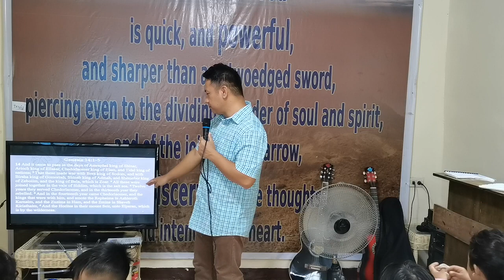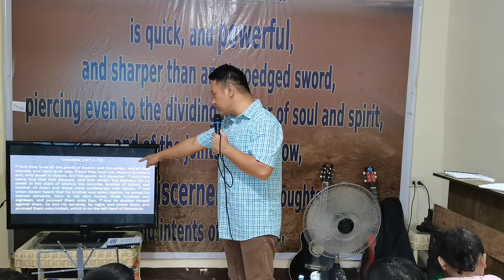Abram Rescues Lot (Baptist Preaching - Ph)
KJV-only
Soulwinning
Independent
Fundamental

20221119 Abram Rescues Lot